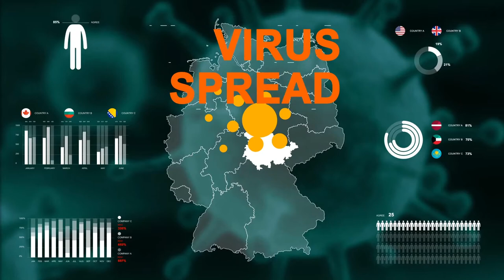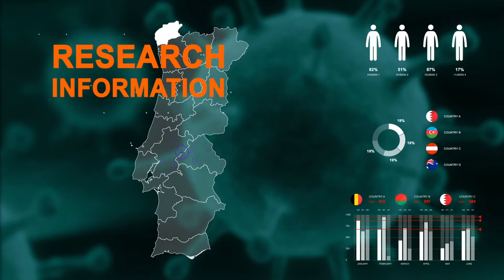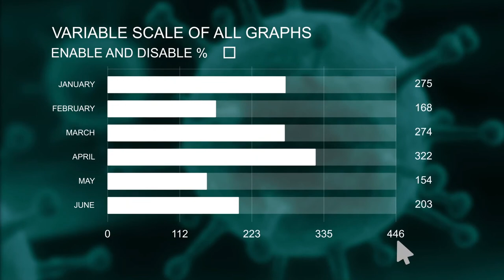Study statistics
Big pack infographics for your business.
The size is easy to customize.
The project is made convenient for you!
Footage is not part of the project.
Smart graphics are easy to customize.
Change the graphics. Controlled by expressions in and graphs and pie chart.
You can change the color in the project .
All compositions and elements for 1:00 seconds.

What is included in the project:
Countries 63